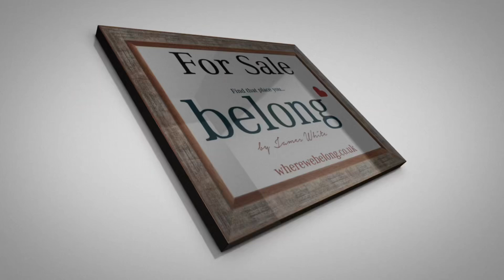Hillside Avenue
Belong Estate Agents Huddersfield a video tour